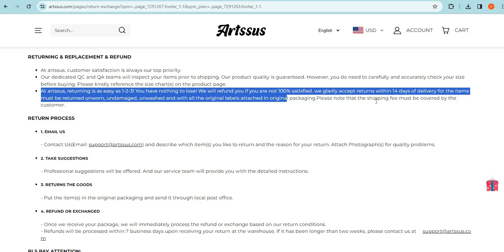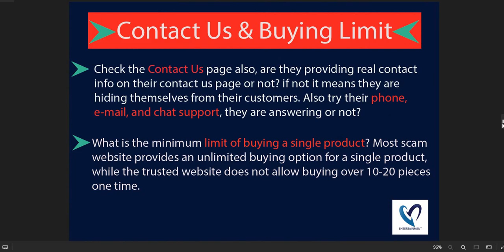Is Artssus.com safe for online shopping? Artssus Detailed Review!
Artssus.com is an online e-commerce shopping website selling different types of products. So, we are here to guide you, on how to check the authenticity of any genuine website

1. Firstly you should check the domain age of any website if the domain is older it is more reliable.

2. Pay attention to whether the website is safe or not with HTTPS connection.

3. Whois a website where you can check more details of the website.

4. Customer support services are also important, check whether the number and contact address are given or not.

5. Genuine websites provide COD, and PayPal as the payment method, and PayPal gives you a refund option after a rising request.

6. Scam advisor is a popular website that gives trust scores to most websites, you can also check there.

7. Product return policy is also an important point, check available or not.